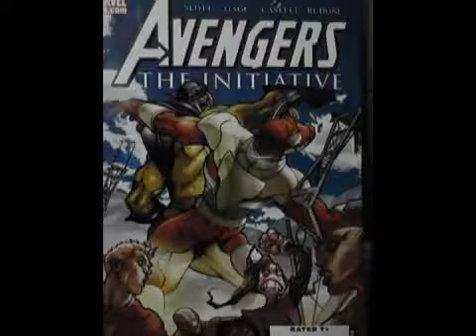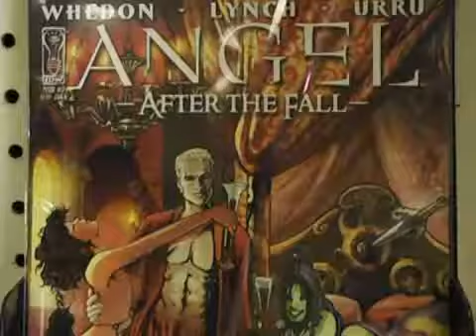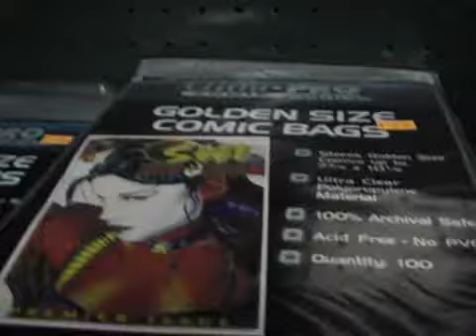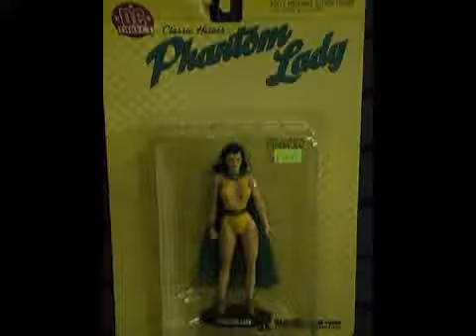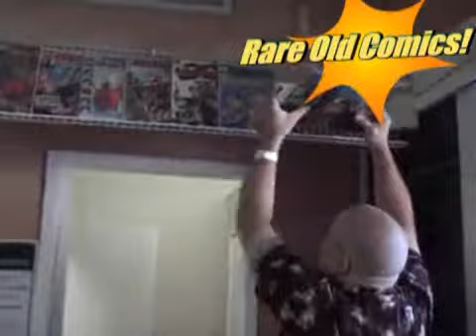Arena Comics & Gaming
Originally Published 01/04/2008 - Arena Comics & Gaming